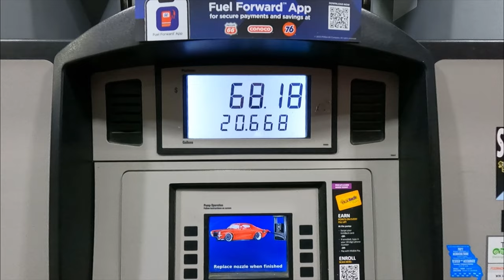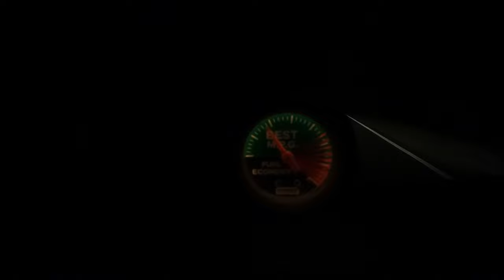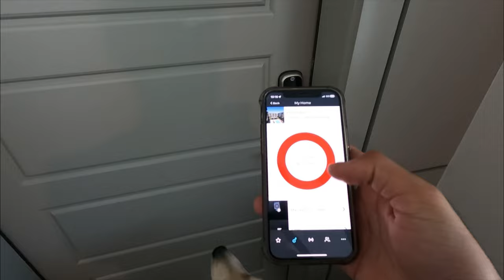Dallas Moving In Vlog | Driving Uhaul Overnight | Khaira